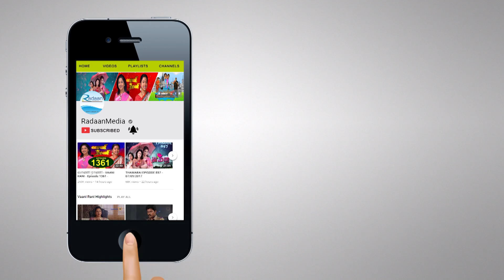தாமரை - HIGHLIGHTS - THAMARAI EPISODE 1039 20/04/2018